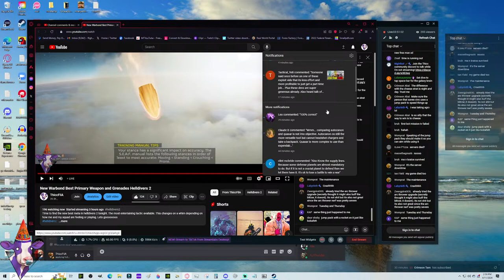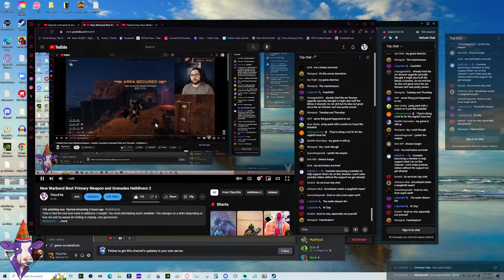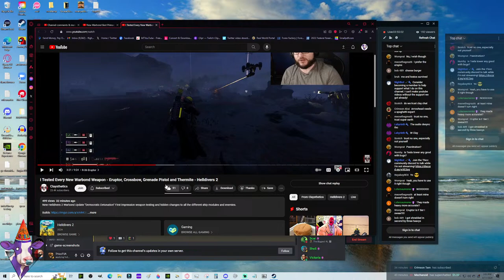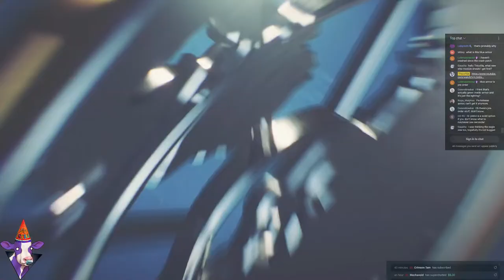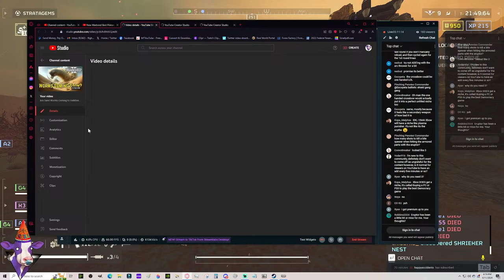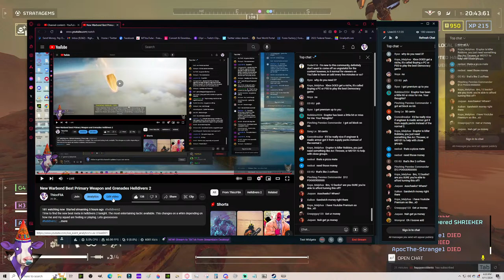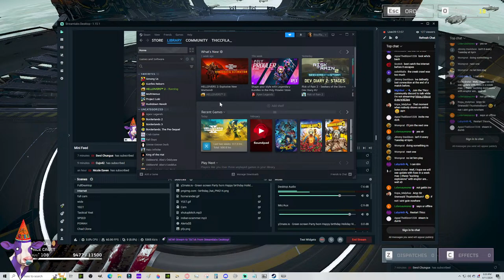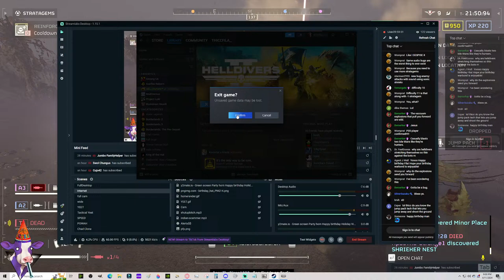New Warbond Best Primary Weapon and Grenades Helldivers 2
Time to find the new best meta in helldivers 2 tonight. The most entertaining tactic available. This changes on a whim depending on how me and my squad are feeling or playing. Lets goooooooo

This also helps me keep doing what I love doing.

Helldivers 2 takes place in a science fiction universe, in which humanity is now united under the "Managed democracy" of Super Earth. The Helldivers are elite soldiers sent by Super Earth to fight the Galactic War and protect the planet and humanity from various alien and foreign threats.